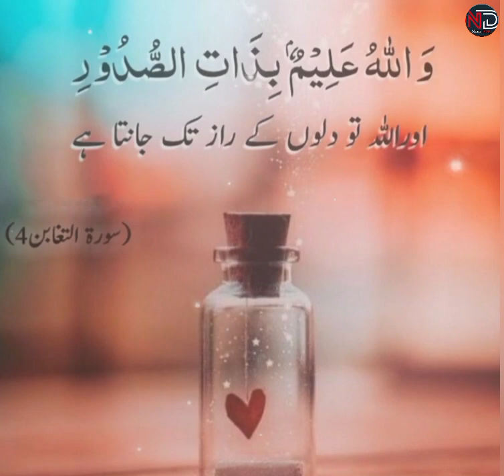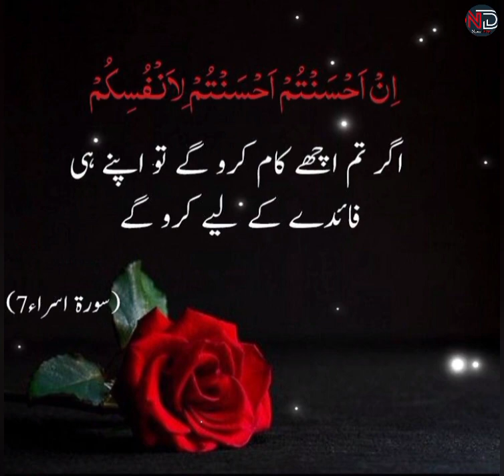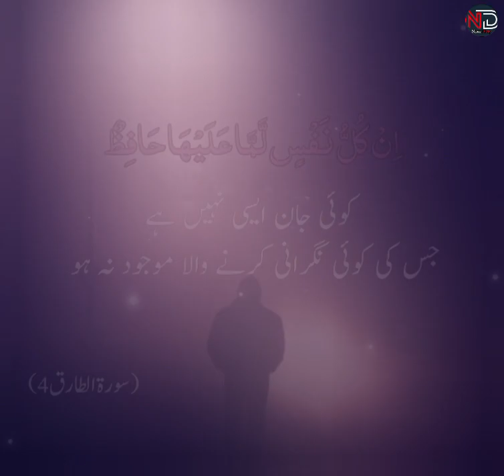Islamic Urdu Quotes|Urdu poetry|Amazing Quotes About Life|@Noordiary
Beautiful spiritual quotes
Allah quotes
Quotes about allah ki madad
Allah ki madad kb ati he
Allah ki madad kaise aati he
Allah reminder
Islamic quotes
spiritual quotes
Allah ki muhabbat quotes
Allah kay qareeb kar deny wali batein
jab Allah kisi banday sy muhabbat karta hai to
Dua ki qaboliat quotes
Dua ki qaboliat quotes in Urdu
Dua ki qaboliat quotes in Hindi
Dua ki qaboliat ki neshani
Dua ki taqat
Allah kin duaon par Kun kehta hai
Allah Dua kab qabool karta hai quotes
Aisa ho to samjho Dua qabool hogae
Allah ke raazi hojane ki khas nishaniya
Islamic Dua quotes
Dua video
sad Dua quotes
sad Islamic quotes
Dua quotes in Urdu
Dua quotes in Hindi
Islamic quotes
Urdu quotes
motivational quotes
deepline Islamic quotes
hearttouching Islamic quotes
hearttouching Urdu quotes
motivational quotes for Whatsapp status
Islamic quotes for Whatsapp status
Urdu quotes for Whatsapp status
beautiful Islamic quotes in Urdu
beautiful Islamic quotes in Hindi
Islamic quotes for life
Islamic quotes about people
Islamic quotes about namaz
namaz quotes
Allah quotes
Urdu quotes about people
Urdu quotes status
Islamic video
Islamic status
sad Islamic video
Islamic quotes about girls
deep meaning Islamic quotes
deepline status
true Line Islamic quotes
true Line Islamic status
quotes about Allah in Hindi
inspirational quotes
inspirational quotes about Allah
life quotes
tahajjud quotes
tahajjud namaz quotes
tahajjud quotes in Urdu
tahajjud quotes in Hindi
tahajjud quotes for Whatsapp status
tahajjud quotes for status
precious quotes
Sabar quotes
Sabar quotes in Urdu
Sabar quotes in Hindi
Sabar quotes for Whatsapp status
best Islamic quotes collection
Best Islamic quotes in Hindi
hearttouching Islamic quotes
hearttouching Urdu quotes
hearttouching Islamic quotes in Urdu
hearttouching lines
hearttouching Islamic quotes in Hindi
hearttouching Islamic quotes Whatsapp status
Urdu poetry
Urdu Shayari
Islamic poetry
sad poetry
deep poetry
True line Urdu poetry
Islamic dpz
Islamic quotes dpz
Quran quotes
Quran quotes in Urdu
Quranic quotes
best Quran quotes in Urdu
Quran sayings
Quran sayings about life
Quran quotes about life
Islamic Quran quotes
Quran Islamic quotes